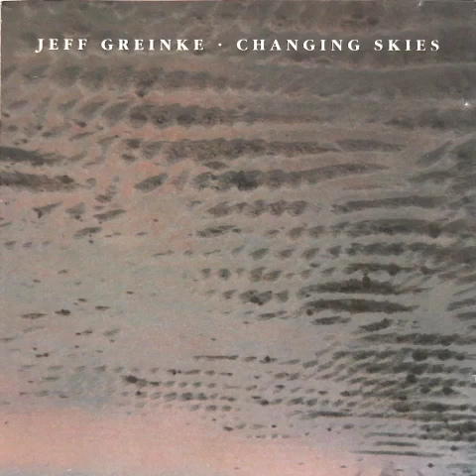Jeff Greinke - ADRIFT (1990)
Track 11 from the album CHANGING SKIES, released 1990 in Sweden on Multimood Records (MRC 009).